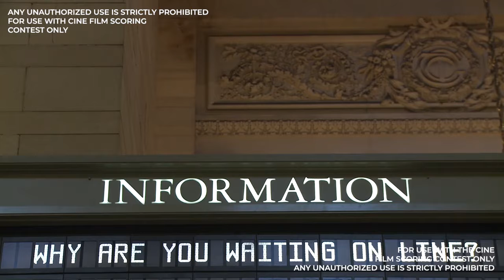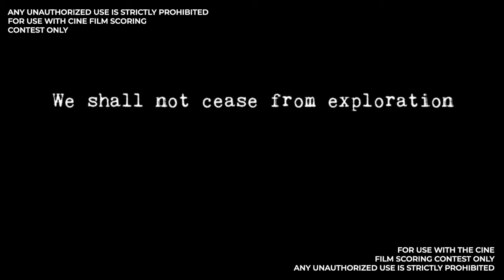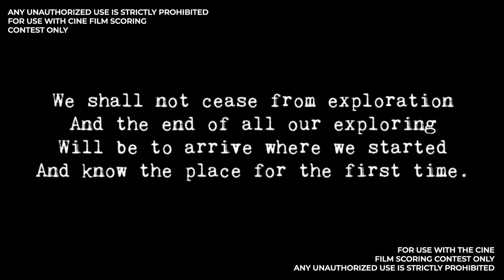"Time machine in NYC" - Original music Luca Poletti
A time machine in NYC? Really? Check it out!